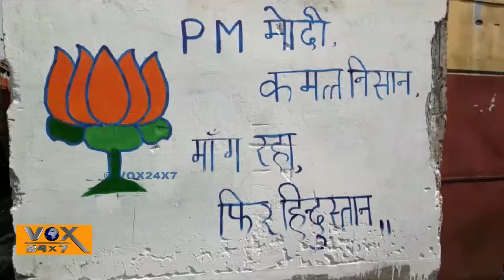কাঁকসায় চনমনে বিজেপি